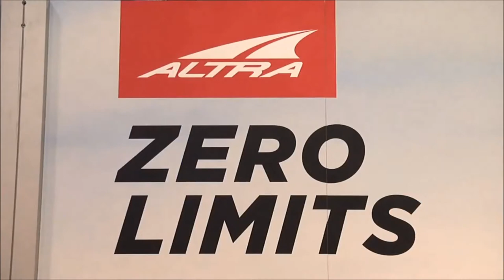Altra Halo Sensors Put a Coach in the Shoe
Altra Footwear National Sales Manager Brian Roberts unveils Altra Halo running shoes with sensors that put a coach in the shoe (02:47).